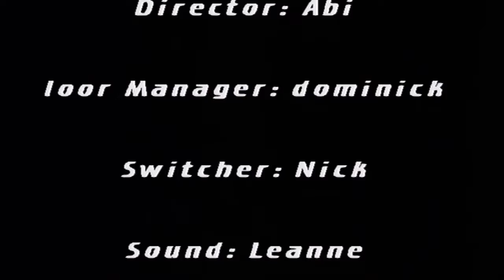WINTV Apr 22 2022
WINTV for April 22, 2022